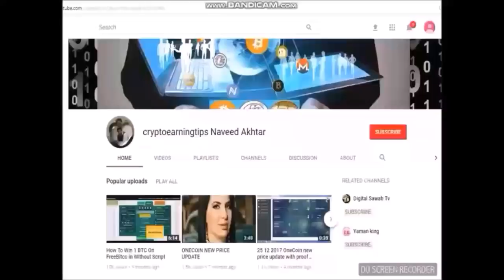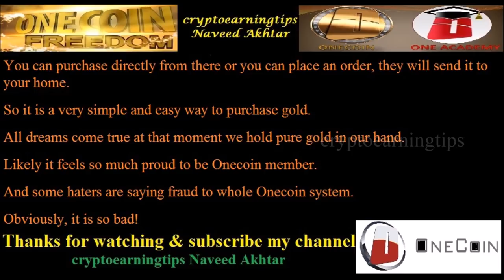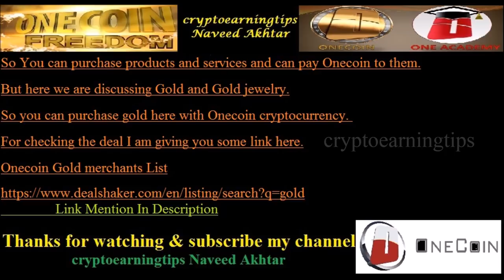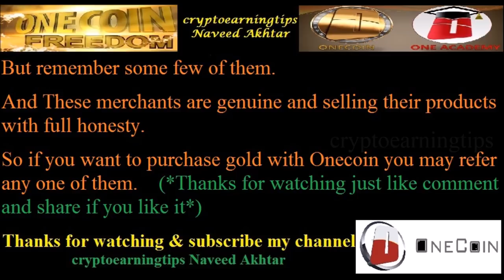How to Buy Gold With OneCoin Cryptocurrency???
The second option for buying gold is Dealshaker.com e-commerce website.
And You can do gold shopping like other products from this website.
This is the biggest and oldest website in the world which accept Onecoin cryptocurrency payment.
So You can purchase products and services and can pay Onecoin to them.
But here we are discussing Gold and Gold jewelry.
So you can purchase gold here with Onecoin cryptocurrency.
For checking the deal I am giving you some link here.

So the Countries Which are Selling Gold through Dealshaker
1. Thailand
2. World Wide Shipping
• My Barcode: 613A72E827
Similarly, There are so many other merchants in this list.

GOLD WITH ONECOIN
HOW TO BUY GOLD WITH ONECOIN?
purchase gold with onecoin
#100% gold with onecoin
latest news purchase gold with onecoin at dealshaker